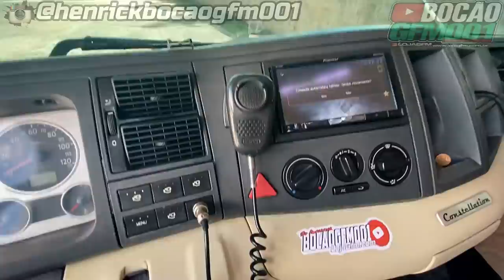MUDANÇAS !!! OQUE EU FIZ !!! [PATINETY] 🔧✔️👽❌